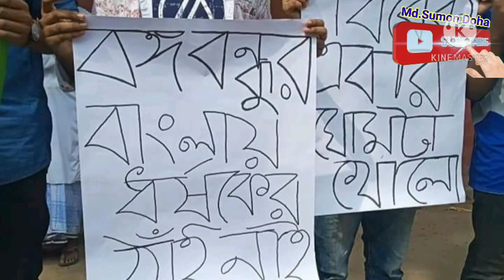সোনার বাংলা আজ ধষণের উৎসব???? [ Eidit my channel ] Md.SUMON DOHA....